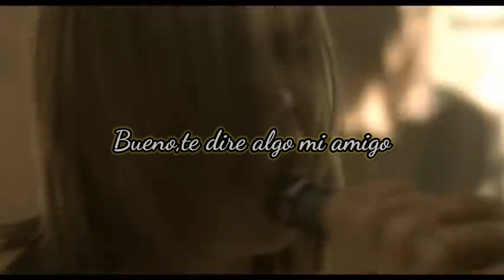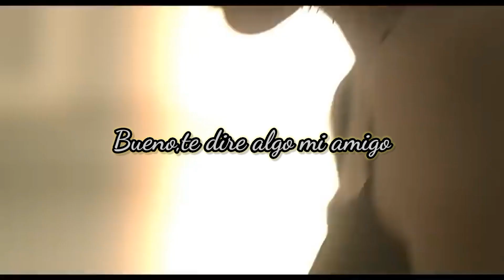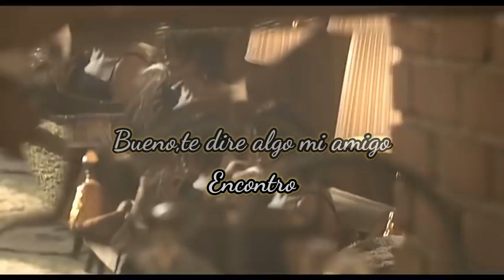The Red Jumpsuit Apparatus|Face Down-(sub español)